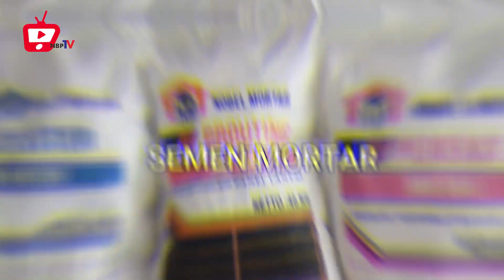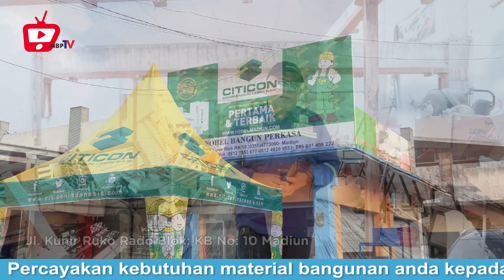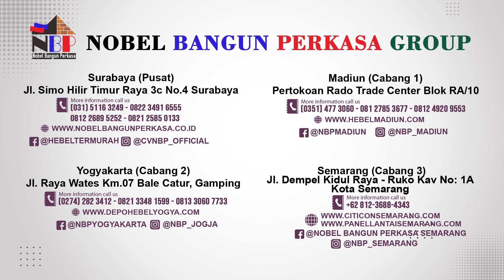Renovasi Ruko Konveksi 1 HARI SELESAI..?? GAK BAHAYA TA ?!!!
Kami juga menyediakan Material Building Modern :
- Bata Ringan
- Panel Lantai
- Panel Sandwich
- Semen Mortar
- Tandon Air
- Gypsum
- Baja Ringan / Hollow
- dll.